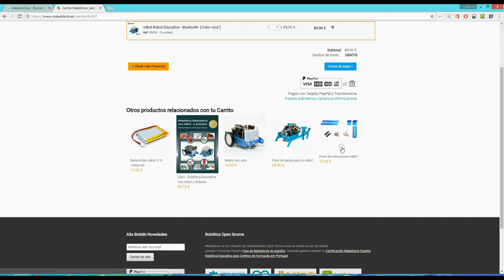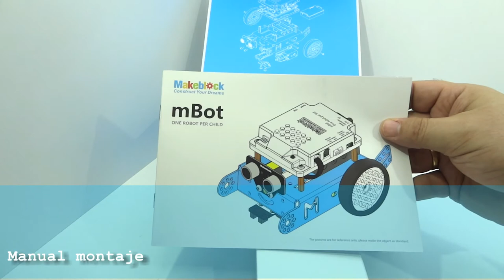Compra y unboxing de un mBOT Bluetooth de Makeblock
Uno de los mejores set para iniciarse en el mundo de la robótica educativa es el mBOT de Makeblock.
mBot Bluetooth es el kit de robótica ideal para que los niños se inicien en la robótica, programación y electrónica basado en Arduino y Scratch.
No necesita cableado, gracias a sus conectores RJ25 podrás usar su electrónica de forma sencilla
Entorno de programación gráfica mBLOCK basada en Scratch 2.0
Compatible con Arduino, con dispositivos Apple iOS 7 en adelante y con dispositivos Android 2.3 en adelante.
Puedes ampliarlo con los Packs de extensión o elegir el mBot Plus Bluetooth (más completo)
Incluye mando de infrarrojos programable. (El robot viene inicialmente pre-programado para que puedas utilizarlo desde un primer momento con el mando de infrarrojos o la App de tu móvil o Tablet.)

Alimentación vía cable USB, con 4 pilas AA (no incluidas) ó Batería litio de 3.7V (opcional)